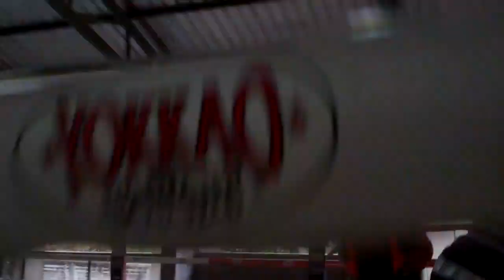Kem Sitsongpeenong training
Sitsongpeenong Gym, Bangkok